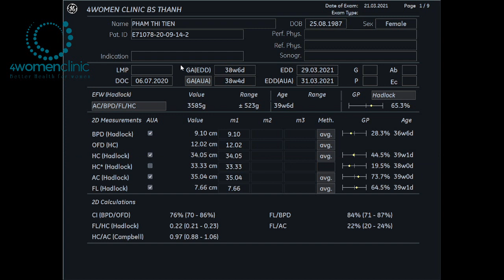4WOMENCLINIC - 21/3 PHẠM THỊ TIẾN